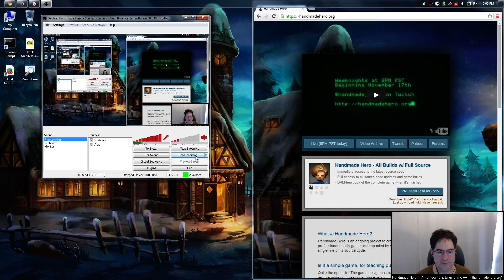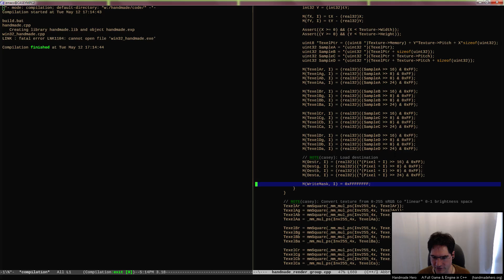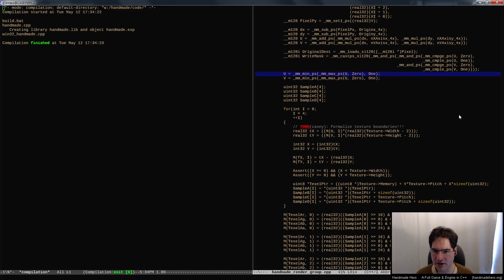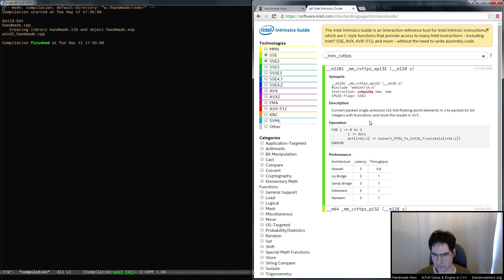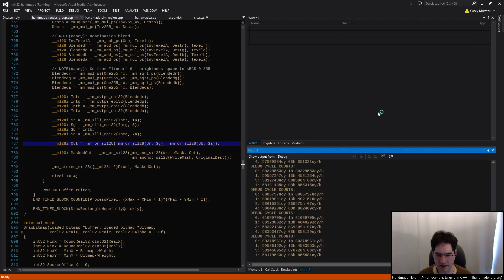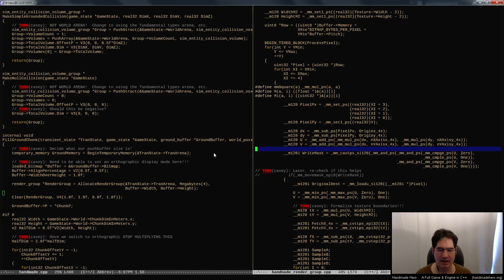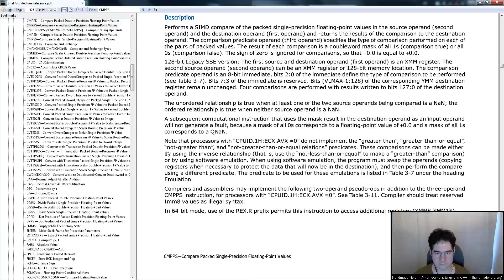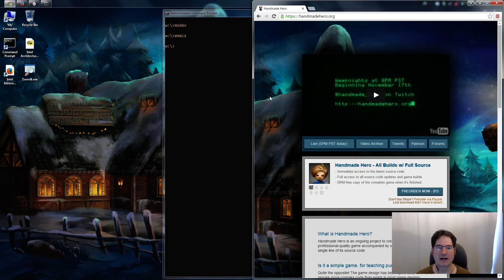Handmade Hero Day 118 - Wide Unpacking and Masking